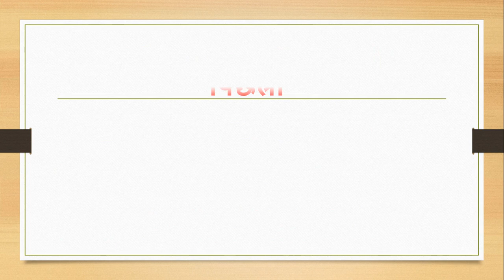Previous meaning in hindi | Previous ka matlab kya hota hai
Dosto Aaj Ki Is Video Me Previous ka hindi meaning kya hota hain aur saath mein Previous ke Do example dekar samjhya hain. Ummeed Hai Aapko Ye Video Bahut Pasand Aayegi

➡Timestamp:
0:00 Intro
0:18 Previous meaning
0:20 Previous meaning in hindi
0:28 Previous hindi meaning with Sentence